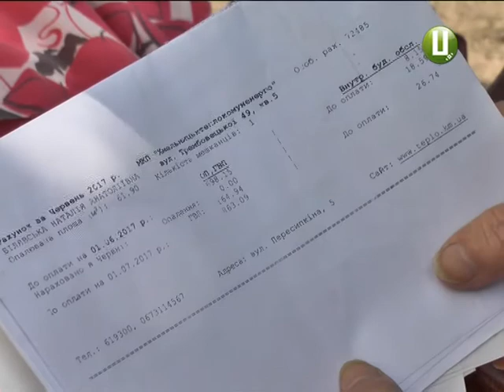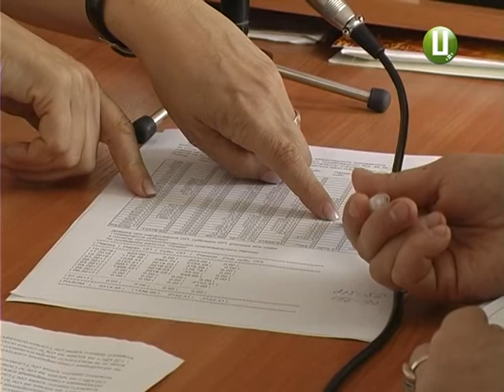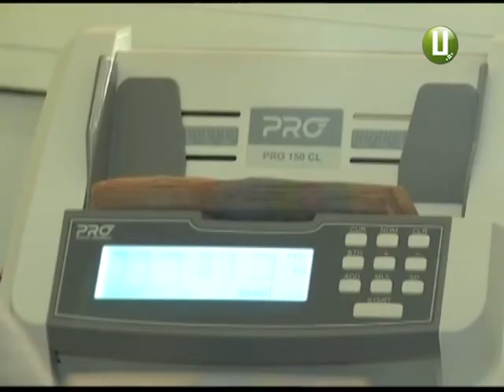Хмельничани доплачують за комунальні послуги після перерахунку субсидій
Після закінчення опалювального сезону хмельничанка Наталія Білявська, яка користується субсидіями на оплату комунальних послуг, опинилася серед боржників. Причому раптово. У рахунку за травень містянку повідомили про повернення у бюджет частини невикористаної субсидії на опалення. Водночас вказали - тепер потрібно доплатити  чималеньку суму за гаряче водопостачання. Куди поділася субсидія і чому з’явився борг - дізнавалися наші кореспонденти.